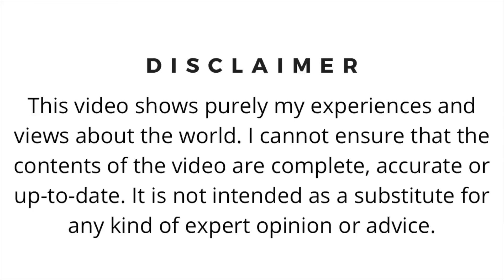ಬ್ರಿಟಿಷರ ಬೇಸಿಗೆಯ ವ್ಯವಸಾಯ | BRITISH AGRICULTURE PART 4